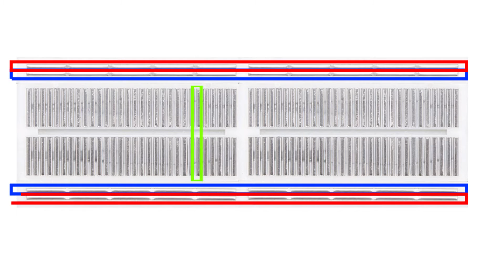BREADBOARD Nasıl Kullanılır I Elektronik Kurs #5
Elektronikle uğraşmayı seviyorsanız tam size göre bir icat. Breadboard; breadboard nedir? Breadboard kullanımı, Breadboard nasıl kullanılır. Breadboard iç yapısı nasıldır? Breadboard çalışma mantığı nasıldır gibi sorularınızın tüm cevapları bu video içinde. Breadboard a dair tüm merak ettiğiniz soruların cevabını bulabileceksiniz.
Elektroniği hiç bilmeyenler, elektroniğe merakı olanlar, elektrik terimlerini duyanlar ama ne işe yaradığını bilmeyenler, elektrikli ev aletleri ve elektronik ev aletlerini kendisi tamir etmek isteyenler, Kendi elektronik atölyesini kurmak isteyenler için merak ettikleri elektrik ve elektronik derslerin yer aldığı ücretsiz kurs niteliğinde ders serilerine başlamış olduk.
Bu eğitim serisini tamamını izlediğiniz zaman artık sizde bir elektrik ve elektronik uzmanı olma yolunda çok yol almış olacaksınız.

Ayrıca elektroniğe dair, direnç, diyot, transistör, entegre, röle, varistör, diyak, triyak, bobin ve daha birçok komponenti öğrenmiş olacaksınız.
Lehim nasıl yapılır, havya nedir, ölçü aletleri nasıl kullanılır gibi teknik konuları kavramış olacağız.
Bu videomda eğitim serimiz içinde yer alacak konular hakkında genel bilgilerin yer aldığı konulardan örnekler vermiş oldum.

Elektronik ürünleri satın alabileceğiniz doğru adres

İyi Seyirler.